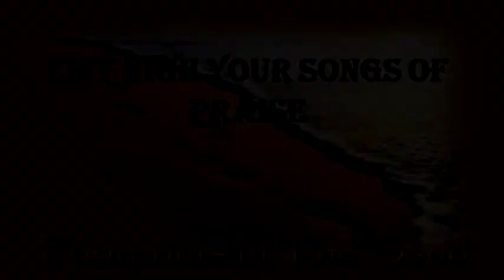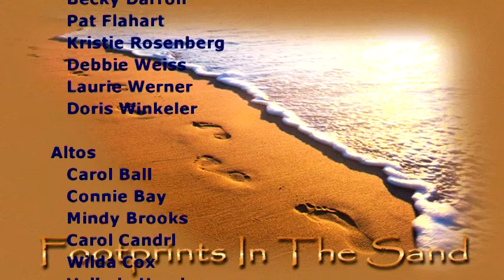2014 Easter Cantata | Fenton UMC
2014 Easter Cantata | Fenton UMC